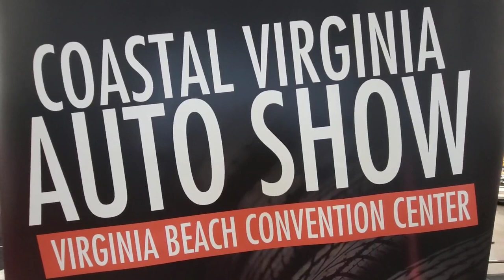1966 Dodge Charger